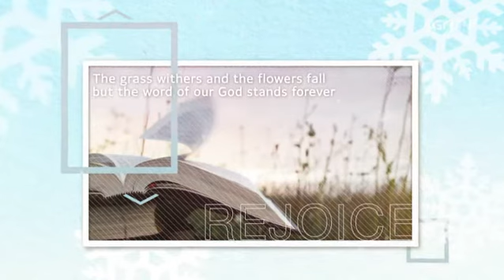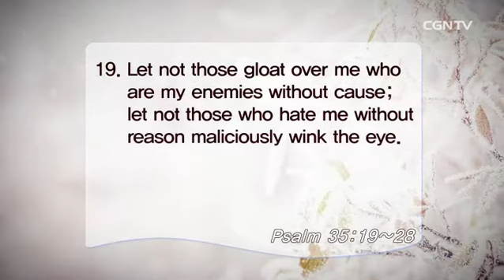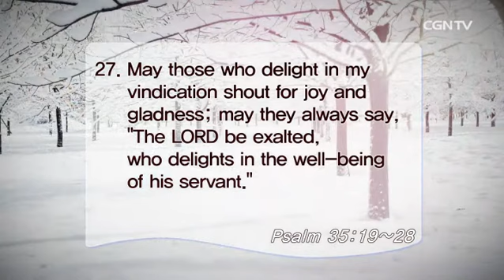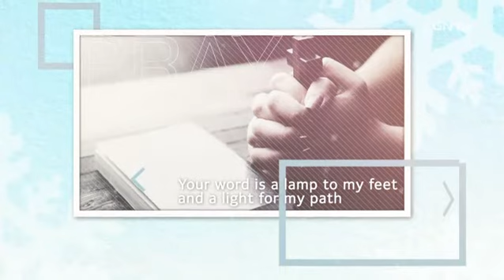[Living Life] 12.18.2016 God, Our Defender(Psalm 35:19~28)